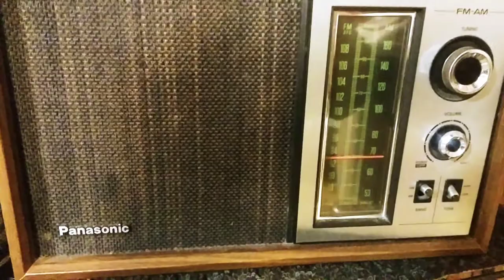Listening to a vintage 1970"s radio.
It just amazes me how a 50 year old device still works better than ever. I love it!